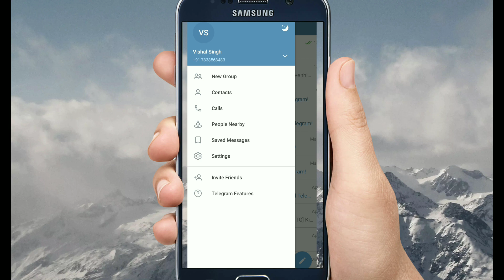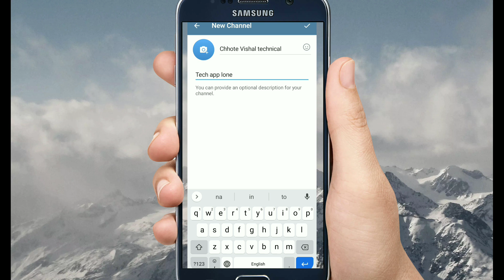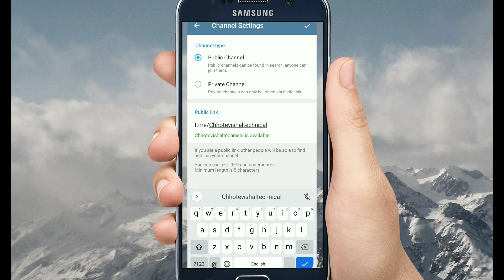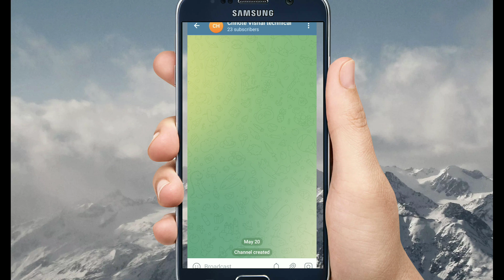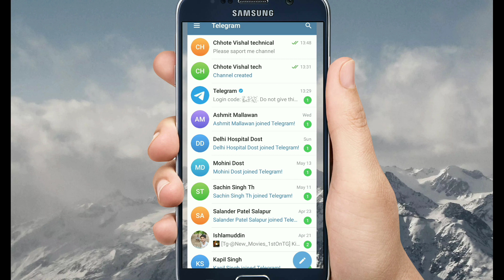How To Create Telegram channel in mobile टेलीग्राम का चैनल कैसे//मात्र 5 मिनट में 2023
App link 👇
 refer I'd= VISHA130733LM
Telegram channel Kaise banaen
Telegram Kaise create Karen
Telegram banane ka naya Tarika 2010
Telegram channel banaen aur kamae lakhon 2023 mein
Telegram se hue malamaal 2023 mein
Telegram Se kharidi Kar 2023 mein
Telegram per Kamal lakhon rupaye
how to create your Telegram channel
mobile se Kaise Telegram channel banaen
Telegram channel kya hai
Telegram kaise use Kiya jata hai
Telegram ki ID kaise banaen
telegram channel kaise banaye,h
ow to create telegram channel,
telegram channel me channel create kaise kare,
telegram me channel kaise banaye
,telegram create channel option,